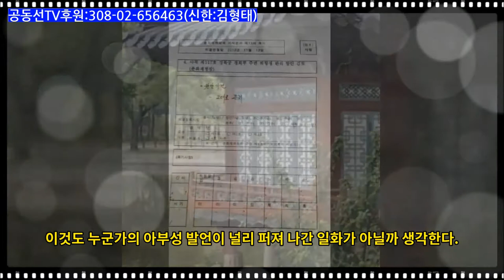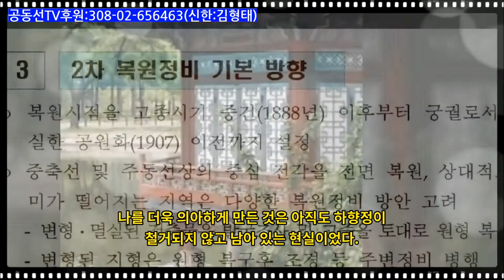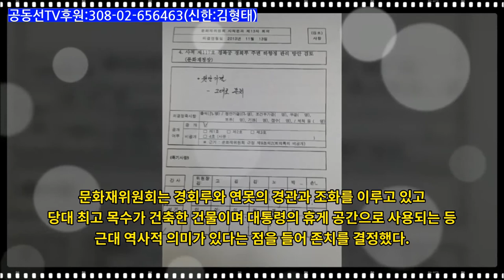경복궁에서 낚시를 한 대통령에게 생긴 일은?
언젠가 이승만 의 낚시터가 경복궁 에서 사라지는 날을 꿈꾸어 본다. 세상이 아무리 비뚤어졌다고 해도 나는 진실의 힘을 믿는다.

*이 영상은혜문 문화재제자리찾기 대표의 글을 바탕으로 만들었습니다.
*.공동선TV 후원계좌 : 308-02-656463 신한은행 : 김형태